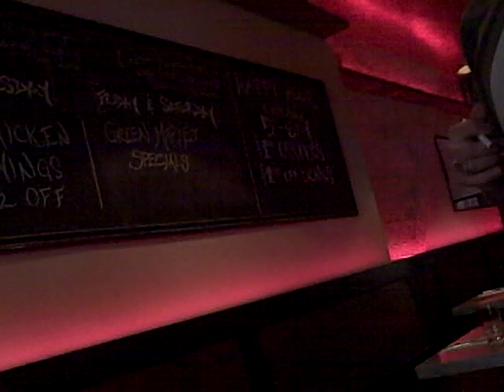Janina's Bullshit Story About Phil Collins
nicole's reaction at the end is fucking PERFECT